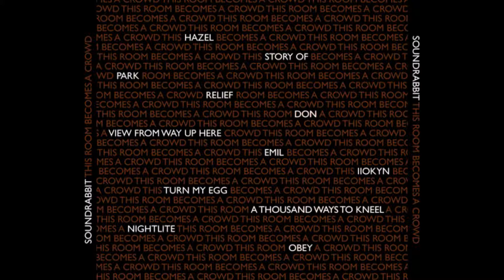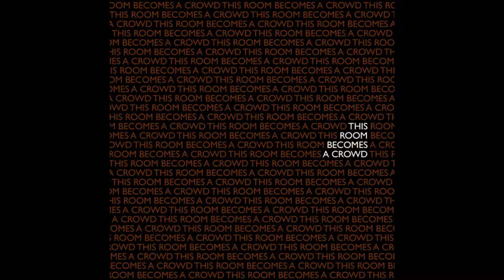SoundRabbit - Relief (Official Album Version)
"Relief" by SoundRabbit, from the album, "This Room Becomes A Crowd." Lyrics:

If all you believe lies in human hands
In flesh you'll retreat to the earth
If all you believe lies with prophets
You must pray that their words hold their worth

If all you believe lies in circles
Then circles you'll walk in your mind
And if all you believe lies in miracles
Then only in dreams will you find

Relief, reprieve
For all you have done
Relief, reprieve
When fist turns to gun, and it always does

The war of the worlds is upon us
The devil is finding his due
When breathing your last you best pardon
The fools who have gone before you
For if all you believe lies within you
And all that is false lies without
With certainty step to your window
Put one foot ahead and head out

Relief, reprieve
For all we have done
Relief, reprieve